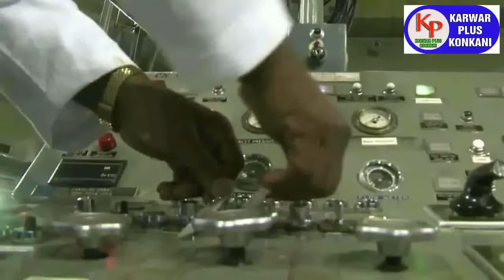KARWAR PLUS KONKANI NEWS TODAY 21-12-2023 konkaninews karwarkokaninews By Karwarpluskonkani